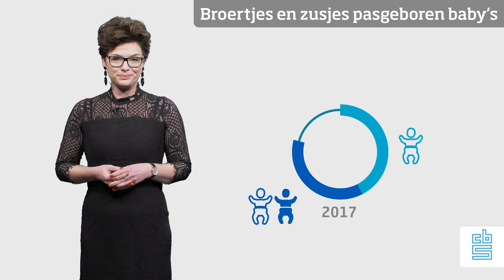Meer baby's geboren in eenoudergezin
In 2017 werden 15 duizend baby’s geboren bij een alleenstaande moeder, dit is 9 procent van alle levendgeboren kinderen. In 2010 was dat nog dat ruim 7,5 procent en in 2000 ging het om 6 procent. CBS-onderzoeker Tanja Traag vertelt er in deze korte video meer over. Het volledige bericht hierover is te vinden op cbs.nl